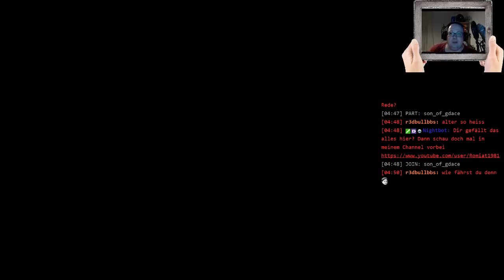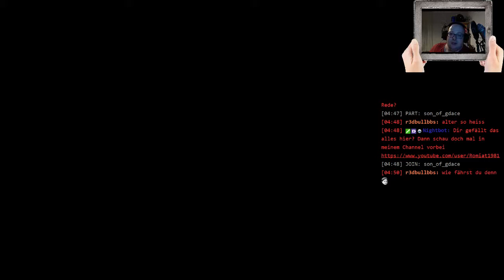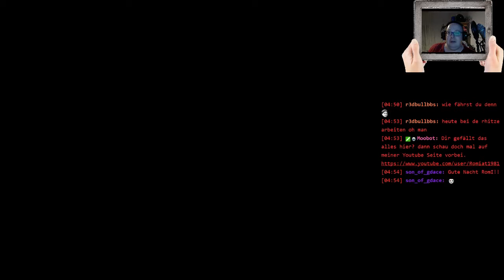Let's Stream ETS 2 German 029 Köln Ankunft das war es erst mal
In diesem Video zeige ich euch ETS 2. Der Euro Truck Simulator ist ein LKW Simulator, welcher einen Quer durch Europa Fahren lässt. Auch nach all den Jahren die es ihn schon gibt, fesselt er ganz Enorm an den Bildschirm. Mit dem Gemoddeten Multiplayer, kannst du sogar mit Freundin und anderen Online zusammen auf Achse gehen.